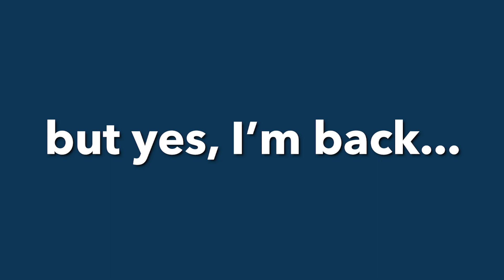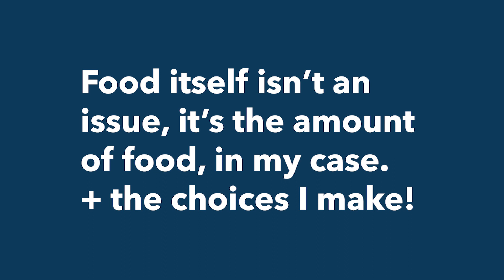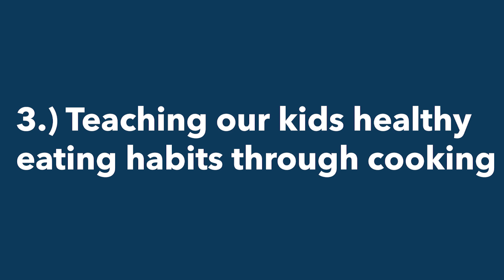Recreating Starbucks egg bites and why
I recently tried to create my own version of Starbucks Egg White Egg Bites. This video I share some thoughts on the why and how they turned out.

It has been 11+ months since my last upload to YouTube, which feels crazy to me, but it's reality. This year has tested me greatly and I'm so thankful to be where I am today. In this video we touch on mental health which maybe I will chat about more in an upcoming video.

While I may no longer be doing Orangetheory regularly, I still love the community.

I've been doing Basecamp Fitness now for around a year. It's been a lot of fun and just recently I'm really finding the love for fitness that I lost a bit in 2021 and 2022.